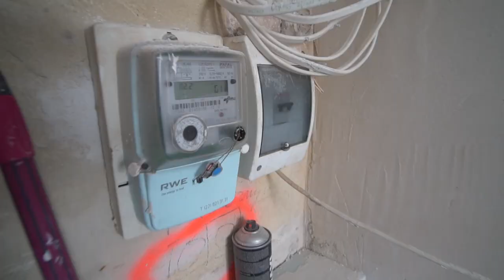JAK URZĄDZIĆ MIESZKANIE POD WYNAJEM KRÓTKOTERMINOWY?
Zobacz jak Daniel i Kasia urządzili mieszkanie, które remontowali już na zlecenie inwestora. Nieruchomość będzie przeznaczona pod wynajem krótkoterminowy.

Pomimo dużej konkurencji i wysokich cen flipy są ciągle bardzo opłacalnym biznesem.

Koniecznie sprawdź jak można zarabiać na nieruchomościach w Warszawie.